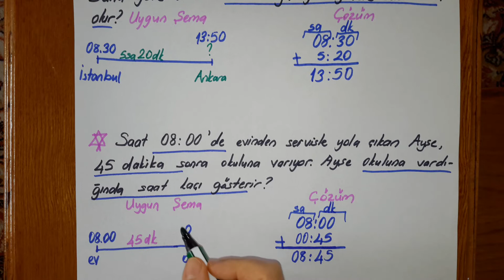3. SINIF/ZAMAN ÖLÇÜLERİ PROBLEMLERI (SAAT ve DAKIKANIN TOPLANMASINİ GEREKTIREN)(3.)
Sevgili çocuklar bu videomda sizlere saat ve dakikanın nasıl toplanması gerektiğini anlattim.Videom hakkındaki görüş ve önerileriniz benim için çok önemli, yorumlarınızı bekliyorum.